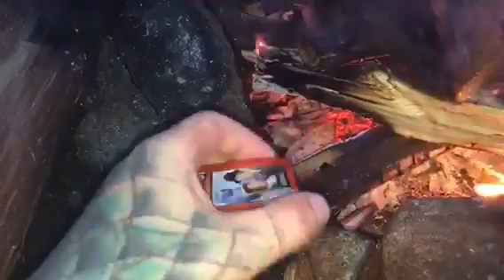The Great Lake Adventure! Surviving the Finnish summer..!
Night out at the lake, rain, fire, lot of cursing...